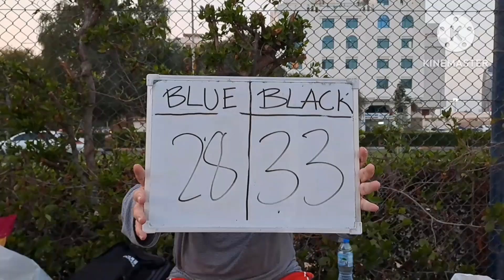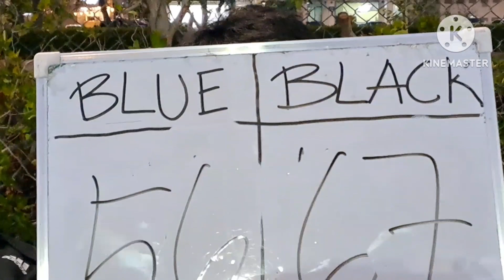KNOCK OUT GAME FOR SEMI FINALS | ANG BIBILIS TUMAKBO NG MGA KALABAN NAMIN🏀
SEMI FINALS GAME ;PLAYING BASKETBALL
BASKETBALL IS LIFE ;EXERCISE ;GAME
BOUND FOR SEMIS ;BASKETBALL